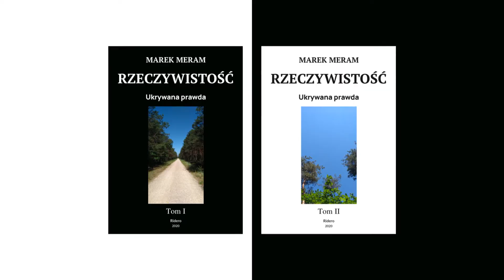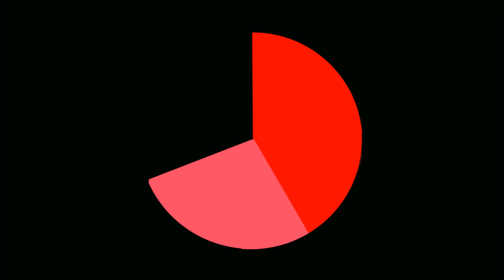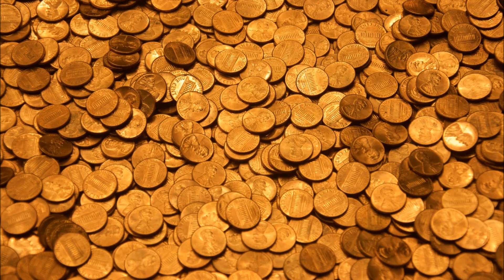Kościół (1). Inkwizycja i ludobójstwo. (Uwaga drastyczne) | Dwa słowa (10)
Rzeczywiście, z rąk Inkwizycji nie zginęło 200 milionów ludzi. Ale równie bezsensowne jest twierdzenie, że była to instytucja święta, dobroduszna i zbawienna.

W tym filmie przypominam też o rzeziach dokonywanych w ciągu wieków w ramach Kościoła.

Oczywiście zachęcam do darowizn… Jak wiadomo, pieniądze są potrzebne. Możesz wyrazić swoje poparcie dla tego, co mówię i piszę, wpłacając darowiznę na konto:
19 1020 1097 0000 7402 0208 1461
(Wpisz tytuł przelewu: DAROWIZNA)

Teksty i ich nagrania oraz początkowy fragment dźwiękowy (dżingiel) są objęte prawem autorskim. Udostępniać oczywiście można, nawet zachęcam. Tak samo z rozsądnym wykorzystaniem (np. omówienia) podając źródło i autora, czyli mnie - zachęcam.

Cytaty z:
* Deschner, Karlheinz. Opus diaboli. Piętnaście bezkompromisowych esejów o pracy w winnicy pańskiej. Agencja Wydawnicza URAEUS, 1995.
* Mielnik, Anna. Bóg człowiekowi taki los zgotował… Wydawnictwo Mielnik, 1997.

W filmie wykorzystano:
* Zdjęcie ławy oskarżonych w „procesie szesnastu”, Moskwa, 1945 r. (Agencja TASS, czerwiec 1945 r.;
* Zdjęcie bramy niemieckiego obozu Auschwitz I autor: PerSona77, 6 października 2011 r.) na licencji Creative Commons Uznanie autorstwa – Na tych samych warunkach 3.0 Polska
* Zdjęcie ofiar NKWD zamordowanych w końcu czerwca 1941 r. we Lwowie (autor nieznany, źródło: Jerzy Węgierski "Lwów pod okupacją sowiecką", Warszawa 1991, ISBN 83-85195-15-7;
* Portrety papieży Urbana IV, Klemensa IV i Grzegorza X
* Portrety Innocentego X (autor: Velazquez lub jego krąg) i Piusa V (autor: El Greco)